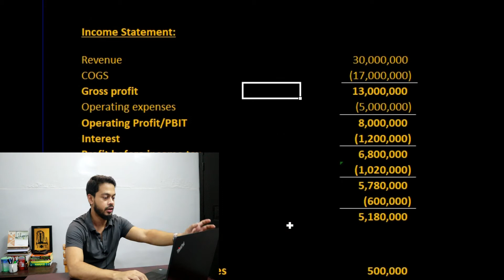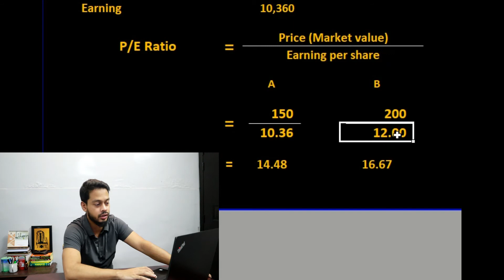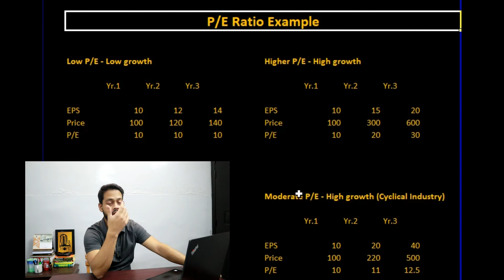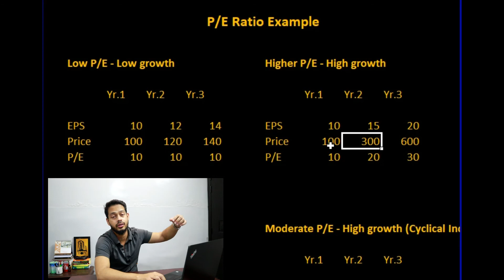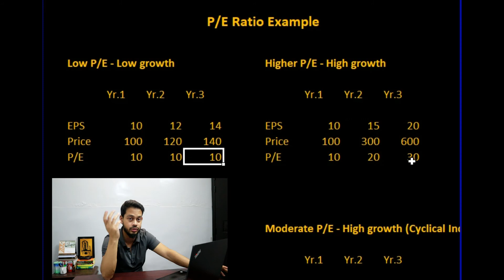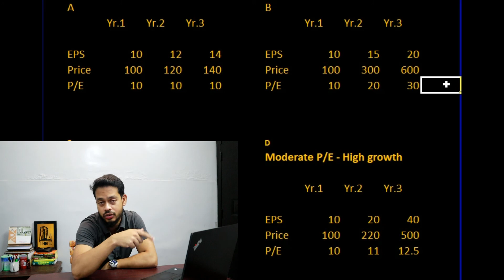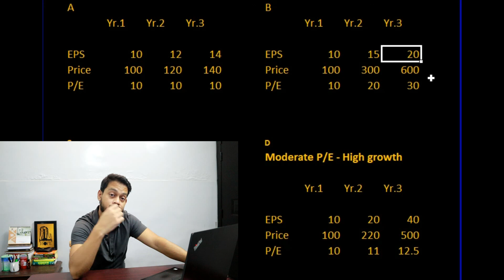শেয়ার বাজারে সফল বিনিয়োগের গোপন সূত্র: PE ratio গনণা করা শিখুন বাংলাই। PE Ratio Calculation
AssalamOlikum Viewers

The measuring of a company's performance and analysis can be done by calculating ratios using the data from financial statements (Income statement, balance sheet etc.) and is called "Financial Ratio Analysis".
A ratio analysis is one of the most common and widespread tools used to analyze a businesses financial health and also a big part of fundamental analysis.

- PE Ratio
- How to calculate PE Ratio
- What PE ratio means

In this playlist I will explore and try to explain different financial ratios.

1. Accounting back to basics.

Md. Shahidul Islam Chowdhury (Rahul),ACCA
Managing Partner
Seven A
Accounting & Advisory Services
472, Parabat Center, 6th fl oor, Chowmuhani,
Sheikh Mujib Road,Chittagong